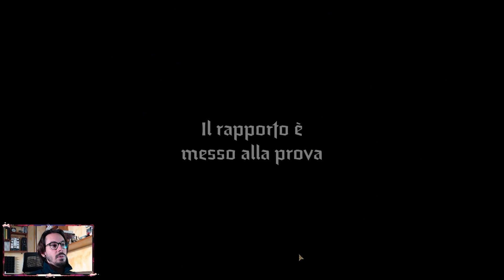NUOVA PATCH PICCANTE | Darkest Dungeon II | Cap. 1: Diniego | Viaggio 13 Ep. 1 | gameplay ITA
💻 PC Specs:
Scheda Madre
Scheda Video x2 in SLI
Monitor x2
Case - con le lucine

🎤 Audio Specs:
Braccio Microfono

Video Specs: